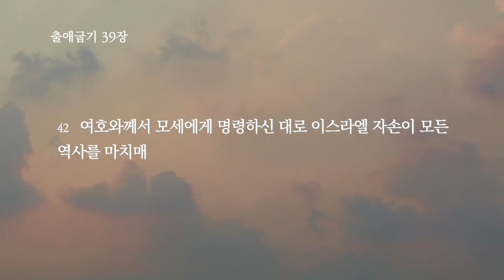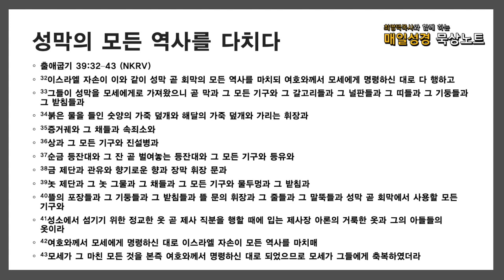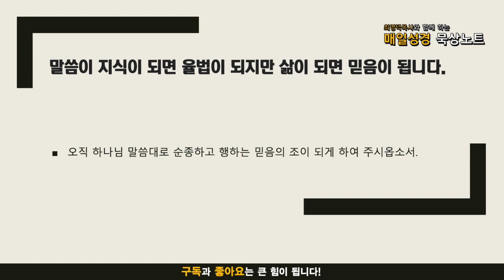매일성경 묵상노트 ㅣ 20211029 명령하신 대로 되었더라 (출애굽기 39:22-43)